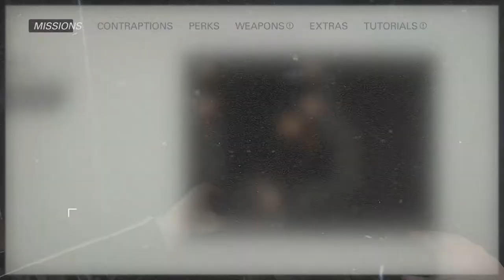Wolfenstein 2 The New Colossus Gameplay Part 8 Mission Recover the New Orleans Dossier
Wolfenstein 2: The New Colossus Gameplay Part 8 Mission Recover the New Orleans Dossier, Enter Nuclear Bunker, Find The Command Center.